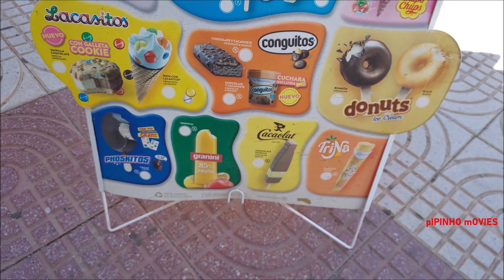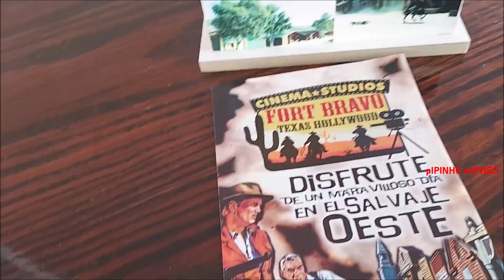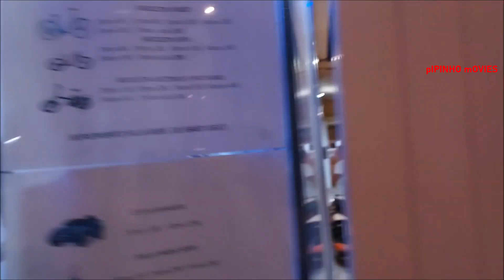ROQUETAS DE MAR!!! Piscina, muitos jogos e o Kart à noite!!!!!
Fomos conhecer Roquetas de Mar e as suas pérolas!

Gostas dos nossos vídeos e queres agradecer de uma forma especial? Que tal ofereceres-nos um café e receberes uma prenda nossa? O teu apoio é importante:

Do you like our videos and want to thank us in a special way? Your support is important:

Shot 100% on Samsung A42 & GoPro 3 Black.

                (check him out, he's awesome)

Roquetas de Mar - Agosto, 2023

Nasci na zona da cidade espectacular de Lisboa!
Desde pequeno, por "culpa" dos meus pais, fiquei com o bichinho de viajar...
Em 2001 a minha vida começou a mudar, completamente! Conheci o amor da minha vida e, uns anos depois, nasceram 2 princesinhas maravilhosas! Entretanto também vieram 2 gatinhas, para aumentar, ainda mais, a alegria da nossa casa.
Neste canal mostro algo sobre as nossas vidas, para lembrar que a beleza existe sempre em cada um de nós, em cada momento que vivemos, e para ser grato pela vida!
Venham daí visitar este travelvlog , familyvlog e andebolvlog.
BIG hug a tod@s!!!